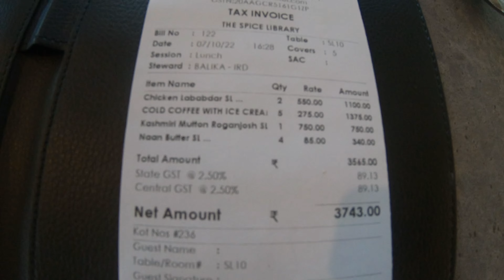The cruze hotel 😱New hotel in Jamshedpur🎉||foodvlog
location 👇
Q5Q2+QRM, Housing Colony, Adityapur, Jamshedpur, Jharkhand 831013

Like!! comments!!share

Thanks for being here,see you in the next vlog 😊